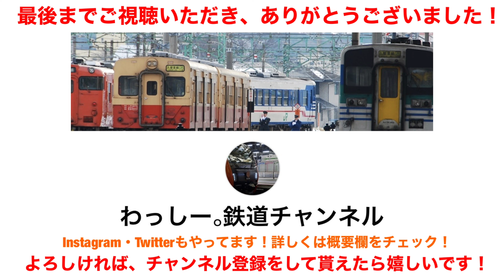【ほくほく線】最高速度が引き下げられてから、どんな感じになったのか見比べてみた！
2023年3月のダイヤ改正により、北越急行 ほくほく線を走る列車の最高速度が110km/hから95km/hに変更となりました。
これにより、約10分程所要時間が延びました。
この動画では、"くびき→犀潟間"の後面展望をダイヤ改正前後で撮影し、見比べてみる事にしました！